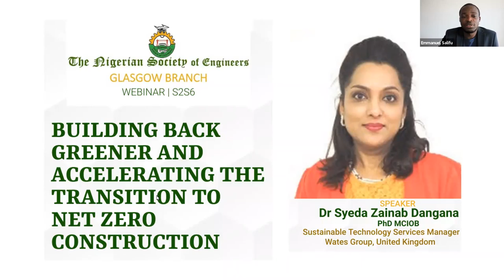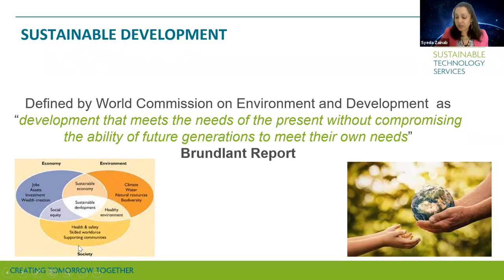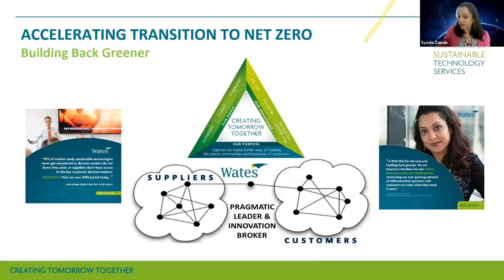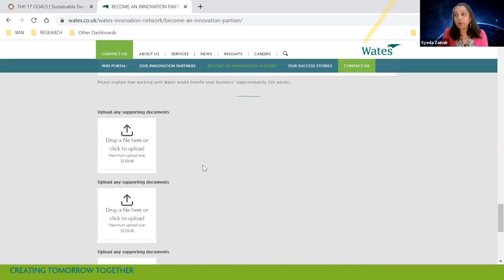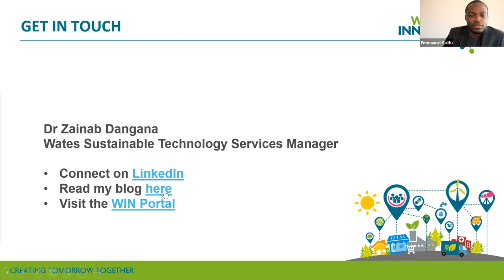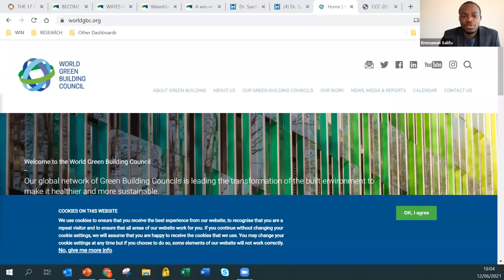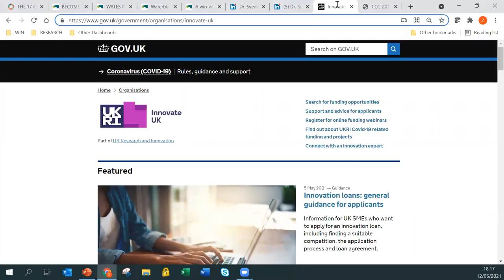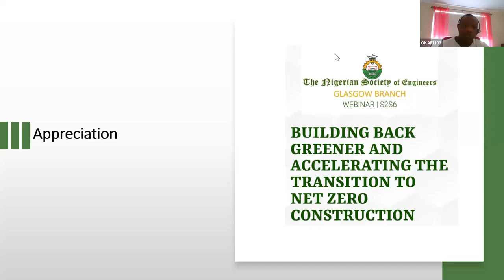Building Back Greener and Accelerating the Transition to NetZero Construction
A talk on: Building Back Greener & Accelerating the Transition to Net Zero Construction by Dr Syeda Zainab Dangana, Sustainable Technology Services Manager, Wates Group, United Kingdom.